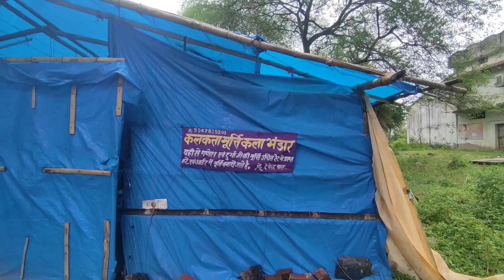Pura mood kharab kar diya murtikar ne😠 || This men angry with me 🤬😡